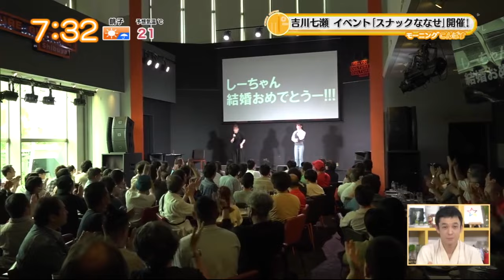吉川七瀬 大家志津香 24 05 15